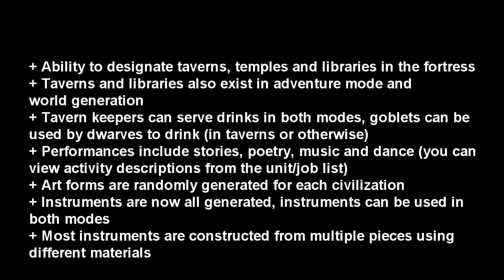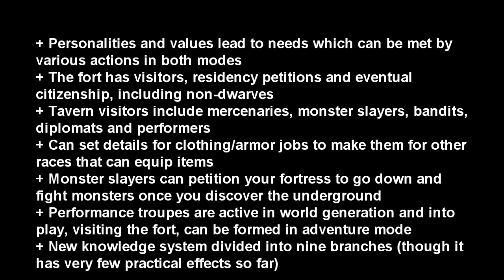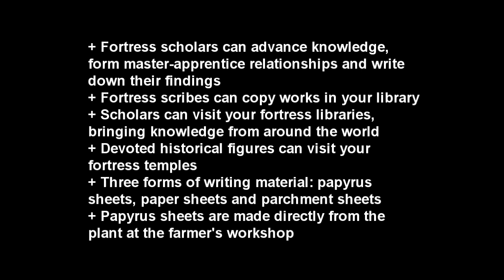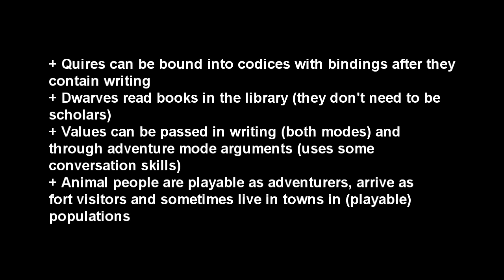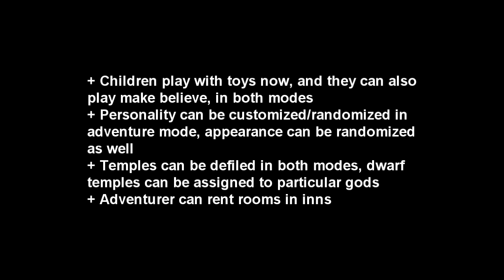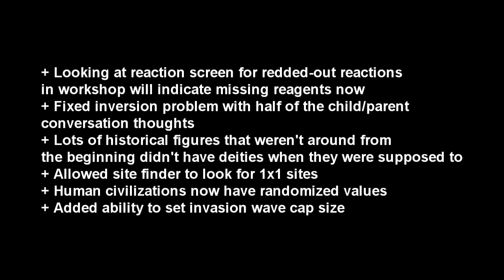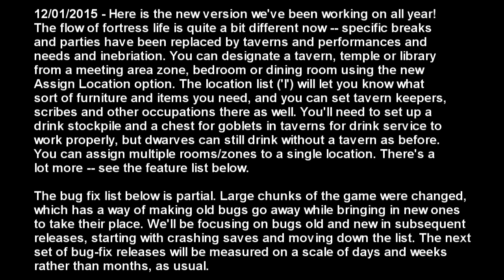Dwarf Fortress .42.01 new features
Dwarf Fortress NEW FEATURES .42.01 version DF2016

    fort and adventure mode taverns where intelligent critters gather to drink, dance, and sing
    procedurally generated song and dance art forms
    new types of instruments (including ones that are built like furniture)
    instruments are actually used to produce music
    music and dance forms are communicated through observation and apprenticeship
    in adventure mode you can form a troupe of performers
    a framework was added for inebriation based on consumption of alcohol
    books, scrolls, and quires can be created in fortress mode
    scholars of various disciplines discover facts and record them in writing
    scribes make copies of texts
    you can create libraries in fortress mode
    knowledge can be shared/transferred via texts
    visitors will come to your fortress to study your texts
    visitors will come to your fortress to fight monsters in the caverns
    visitors can petition to join your fortress
    visitors will hang out in your tavern
    taverns will spontaneously break out into song and dance
    taverns use mugs and goblets
    children play with toys
    citizens wear jewelry if they feel like it
    you can create non-dwarf sized clothing and armor for the benefit of your non-dwarf residents
    you can designate temple zones to honor various deities
    idle dwarves no longer "party" but instead relax at the tavern, worship at the temple, study at the library, play with toys, or whatever, depending on their needs and desires
    the new needs and desires system gives critters some kind of focus bonus when all their needs are met
    toppling statues in a temple counts as defacing it and will result in a curse (werecreature or vampire) in both fort and adventure mode
    you can play as an animal person in adventure mode